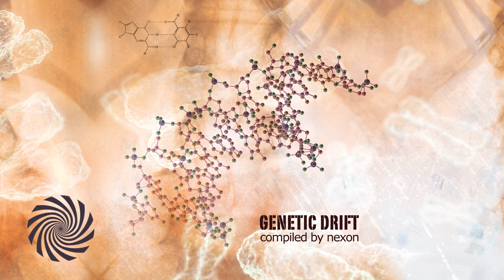Motion Drive - Dreamcatcher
Genetic Drift - Compiled By Nexon, released 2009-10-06, Iono Music, INM1CD030

Iono Music never stops to evolve, always being one step ahead with technology and new initiatives it had grown to be an exciting international label. Always on the move, Iono Music promises to give you the top notch music this atmosphere can offer. The label has built over the years a strong reputation as a quality brand with many artist like: Ritmo, Egorythmia, E-Clip, Suntree, Time in Motion, Lifeforms, Side Effects and many others.